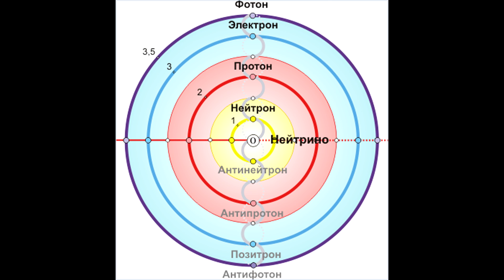ПРАКТИКИ! СЛИЯНИЕ С МИРОЗДАНИЕМ 2019 Отец АБСОЛЮТ приняла Марта МЕДИТАЦИЯ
Долгожданная тема с ответами на многочисленные вопросы!!!